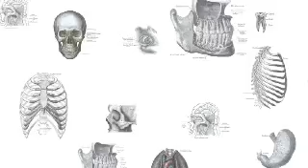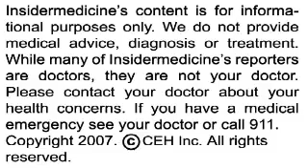Pedometers increase walking, lower blood pressure - IN60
From Stanford - Using pedometers results in walking more and lowering blood pressure. According to a meta-analysis of 26 studies, those who used pedometers walked an extra 2000 or more steps per day - the equivalent of a mile. They also lowered their BMI and lowered their systolic blood pressure by 4 mmHg. It is estimated that if 10% of Americans began a daily walking program over $5 billion could be shaved off the healthcare budget.

From Duke - Obese men may have artificially low levels of prostate-specific antigen, a marker that is frequently monitored to detect and follow prostate cancer. In fact, a patient whose BMI was 35 had an 11-21% lower PSA level than those of regular weight. This does not mean that obese males are protected from prostate cancer, but rather that the test may not be accurate in detecting cancer or inflammation of the prostate in those who are overweight.

And finally from Boston - Researchers from Harvard's Mass General have concluded that those with migraine may be wired differently. Comparing the brains of those with migraines to those without, researchers noted that the somatosensory cortex was 21% thicker in those with migraine, especially in the areas that supply sensation to the head and face. Researchers are unsure whether the changes cause migraine or if they result from the condition.